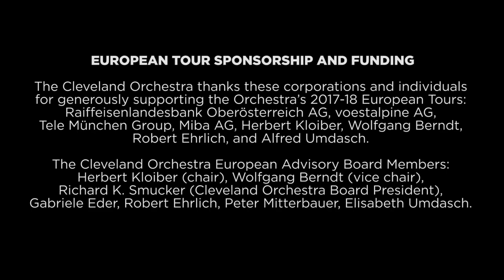Vienna & Tokyo 2018 Tour Diary Video Two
Follow The Cleveland Orchestra on 2018 tour in Vienna, Austria and Tokyo, Japan with this series of behind the scenes video diaries.

In the second tour diary video we spoke with Japanese members of the Orchestra: violinists Miho Hashizume, Takako Masame, and Sae Shiragami, who are on tour about their experience in the United States and Cleveland and what it is like to be back in Japan.

Following the Cleveland performances, The Prometheus Project is  presented on tour, May 24-28 at Vienna’s Musikverein and June 2, 3, 5, 6, and 7 at Tokyo’s Suntory Hall.